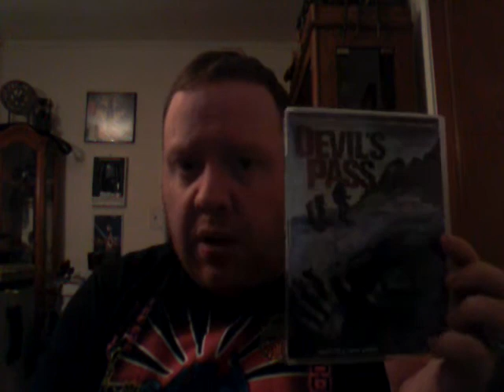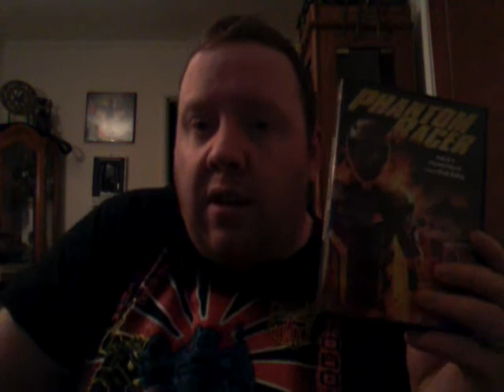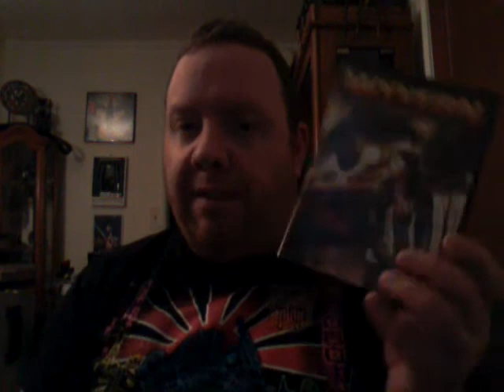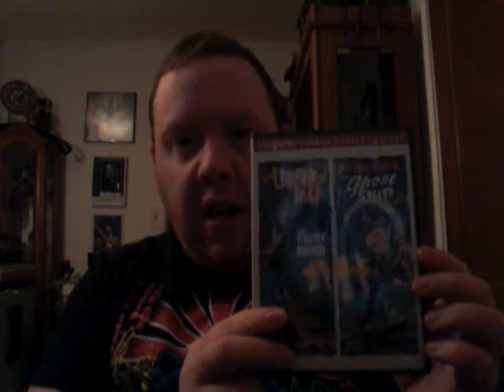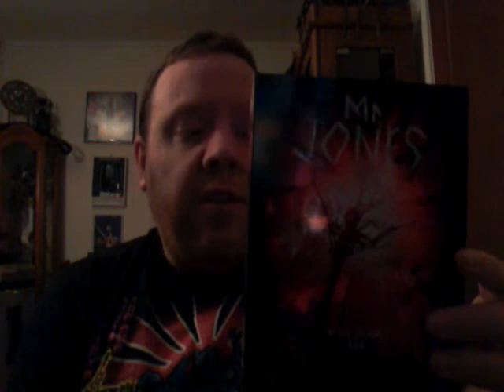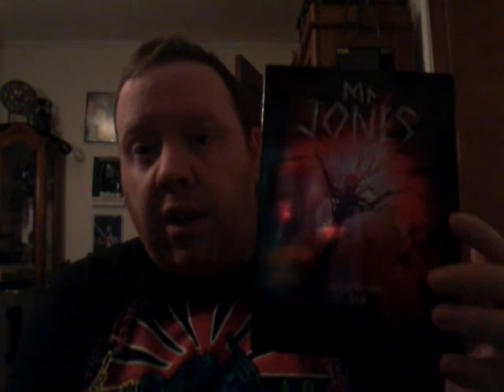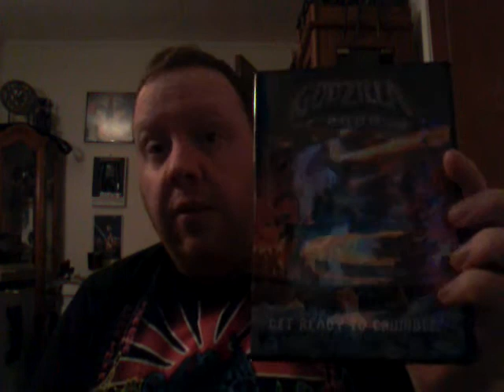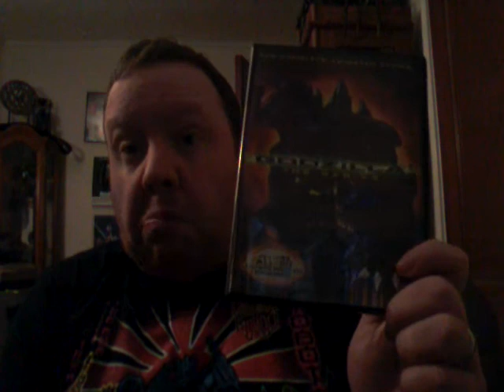Horror DVD Update 5-6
Newest DVD purchases for you all. Went on a little Godzilla route here for some.